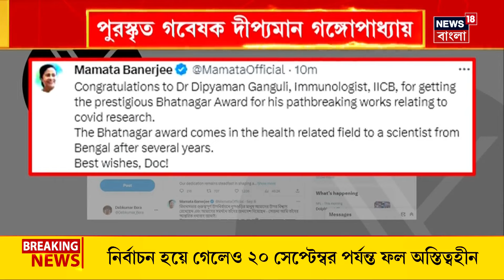IICB-র বাঙালি চিকিৎসক-গবেষক Dipyaman Ganguly র ঝুলিতে Bhatnagar Award | Bangla News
Bhatnagar award : বাঙালি গবেষকের জাতীয় স্বীকৃতি। বিজ্ঞানের সবচেয়ে বড় পুরস্কার শান্তিস্বরূপ ভাটনগর অ্যাওয়ার্ড পেলেন IICB-র বাঙালি চিকিৎসক-গবেষক দীপ্যমান গঙ্গোপাধ্যায়। চিকিৎসা ক্ষেত্রে ১৯৮৪-র পর আর কোনও বাঙালি এই পুরস্কার পাননি। কোভিডের উপর কাজ করে এলো এই পুরস্কার।